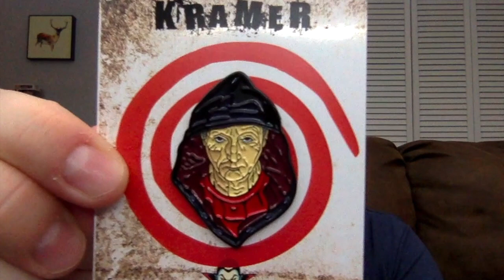Fright Crate Unboxing - (September 2019)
Carlin unboxes the September 2019 Fright Crate to see what horror goodies he can add to his collection.